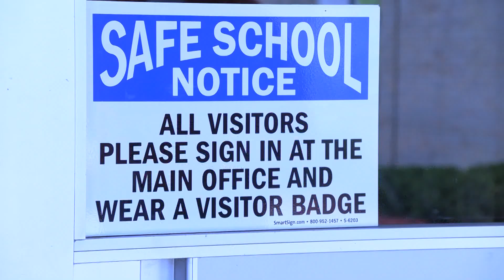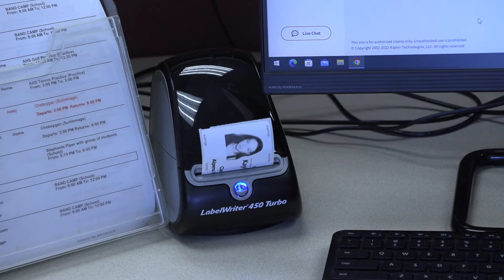Security Changes for 2022/2023 APS School Year